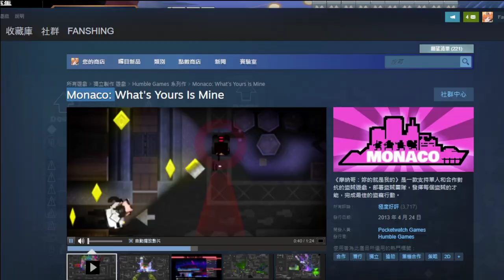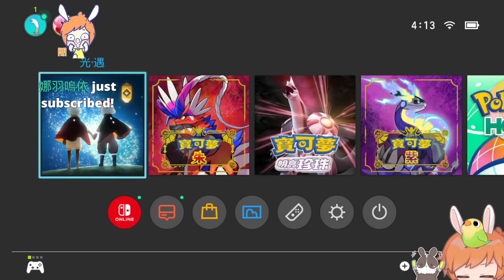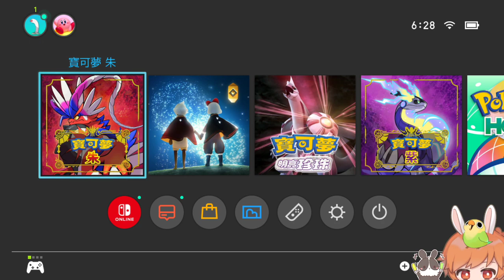【繁星】光遇+雀魂+孤骨 2023 1 19